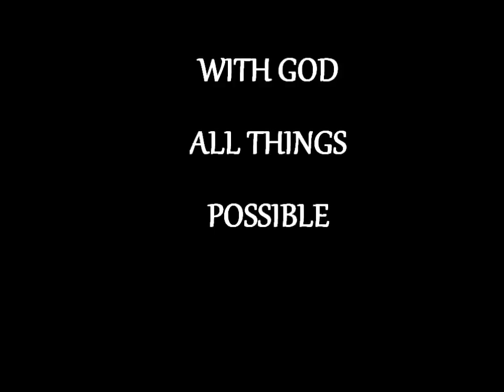YOUNG PAT NEW VIDEO